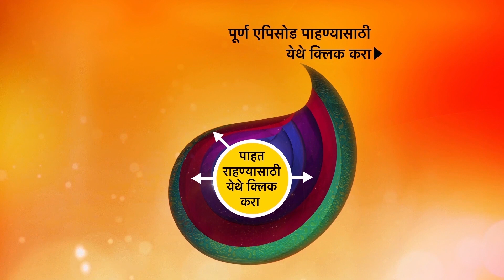Aai Majhi Kalubai - आई माझी काळुबाई - Episode 134 - 13th February, 2021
Episode 134: Malati's Master Plan
Malti Convinces sai that Amogh will marry her and then they both would plan to get settled in Mumbai. Malti wants to make new rules in the house

About Aai Majhi Kalubai:
Aarya..age 21 years, she is beautiful, scatterbrained & naughty but at the same time she is genuine and clean-hearted, She believes in meeting new people and making new friends. Her positivity will amaze everyone. There’s a spark in her appearance and character. There is a special reason behind all this. Aarya was born because of the blessings of goddess Kalubai, This is a wonderful story of how goddess Kalubai stands behind a common devotee and makes her divine miracle !!

Screenplay: SHRISH LATKAR

Dialogue: ARUNA JOGLEKAR

Director: BHIMRAO MUDE

Camera: VINAYAK JADHAV

Editing: MILIND NARAKR

Background Music Director:    VIJAY GAVANDE

Producer: ALKA KUBAL- Athalye  /SAMEER ATHALYE

Cast: ALKA KUBAL-Athalye ,SHARAD PONGHSE , PRAJAKTA GAIKWAD, VIVEK SANGLE, SANGRAM SALAVI, MILIND SHINDE , PRASANNA KETKAR , ANIKET KELKAR, AASHALATA WABGAONKAR